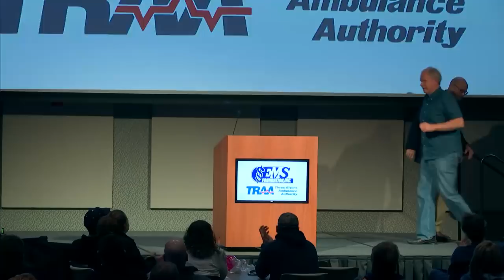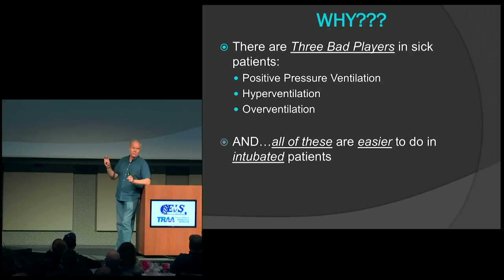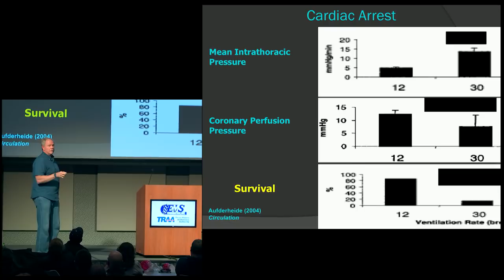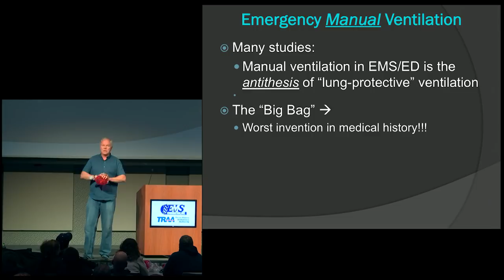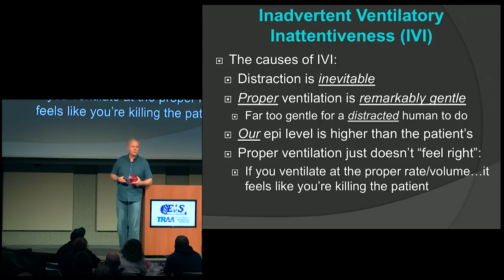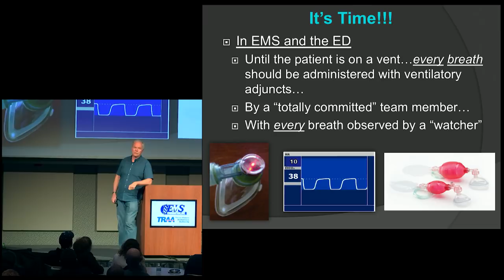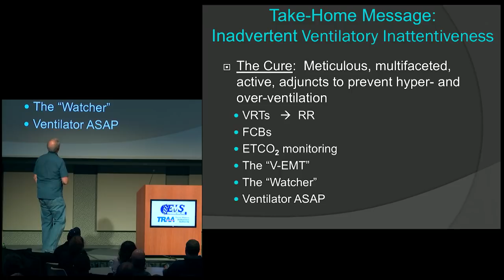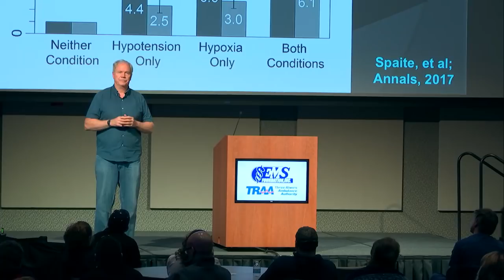Ventilation...Essential...But Forgotten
Daniel Spaite, MD, FACEP
Parkview Mirro Center for Research and Innovation